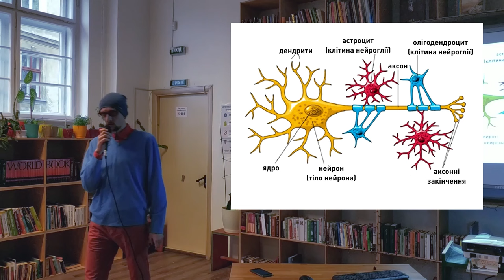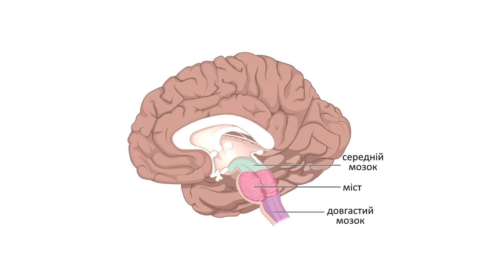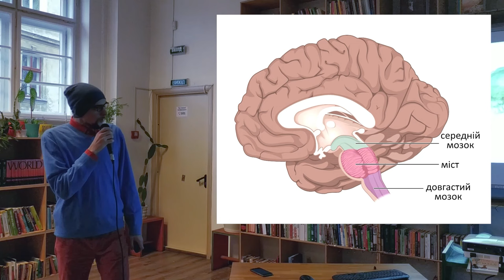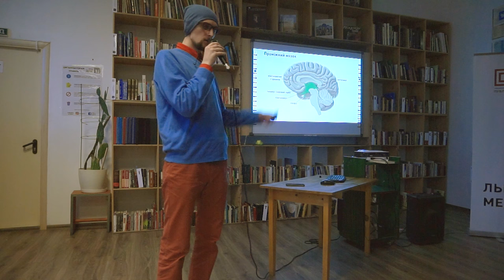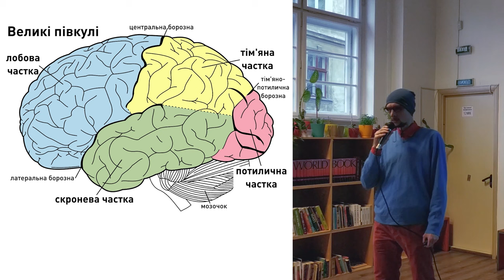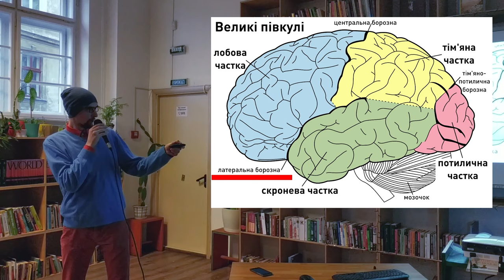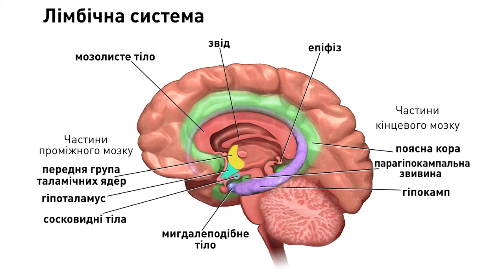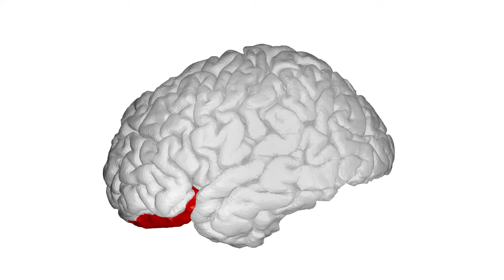15х4 — 15 хвилин про мозок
Що ви знаєте про головний орган вашого організму? Той орган, котрий, власне, і є ви, котрий містить вашу пам'ять, вашу свідомість, вашу здатність вирішувати проблеми і створювати нові? – Ще пам'ятаєте зі школи, яка частина мозку розпізнає сигнали від очей? – Якщо ні, пригадайте, переглянувши лекцію Арсенія Барзеловича про будову мозку.

Україна, м. Львів, 2019 рік